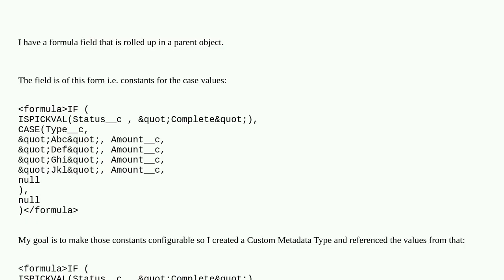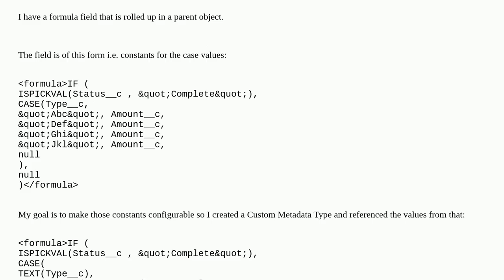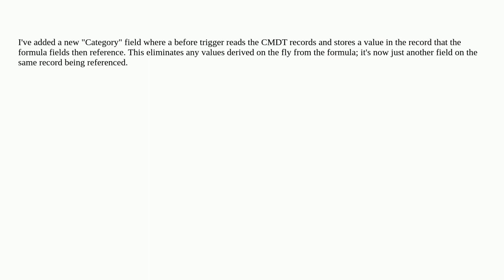Salesforce: CMDT references in a formula field breaks rollups?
CMDT references in a formula field breaks rollups?

A special thanks goes out to the community

  roll-up-summary custom-metadata formula-field